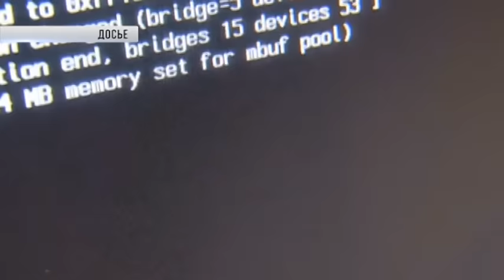Международные новости RTVi с Сергеем Кения — 9 января 2017 года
Трамп решит вопрос с Москвой после инаугурации.
Захарова: хакеры взломали мозг Обаме.
Президент Израиля в Тбилиси.
Ривлин: терроризм никогда не победит.
Стрип против Трампа.